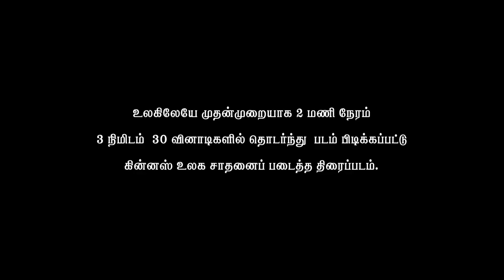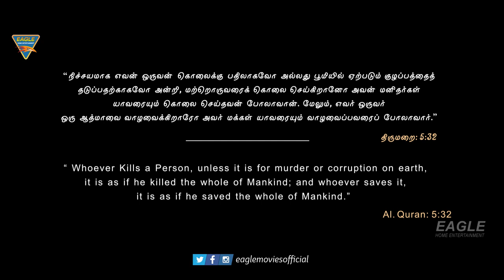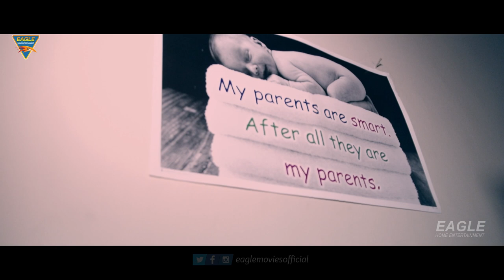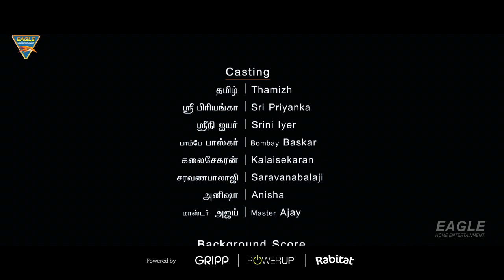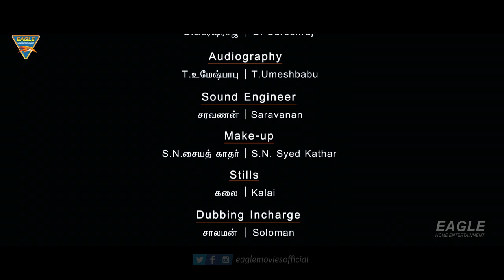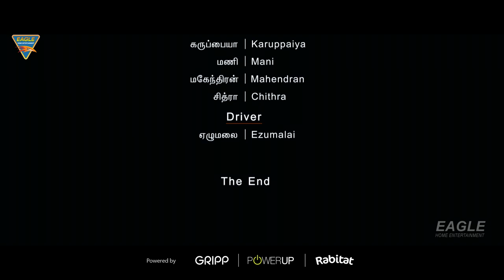Agadam | Hindi Dubbed Full Movie | Mohamad Issack | Tamizh | Srini Iyer| Sri Priyanka | Baskar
A Single Track Shoot Movie
Synopsis
Three men bury a woman they have murdered in the middle of the night. They get an unexpected visitor, who wants to do business with them. Soon, the ghost of the dead girl turns up before them sending them running for their lives.
Production
The entire film was shot on 7 December 2012 shot at a three-storey bungalow near Porur in Chennai. The film running for 2 hours, 3 minutes and 30 seconds was shot on a single camera without any cuts and therefore awarded the Guinness World Record for being the longest uncut film, beating the record held by Russian Ark directed by Alexander Sokurov, which used a single 96-minute Steadicam sequence shot.

A director registered with the union (L. Suresh of Eththan fame), a notary public and a government teacher were present during the shoot, while a team followed Isaak and the cinematographer E.J. Nauzad Khan and filmed the entire making of the film in order to send the video to the Guinness Record jury. The camera used was a Sony NEX-FS100.

Director Issack gave up his software job to "make a film that is different, yet entertaining" and said that he wanted his first film to make an impact. He spent over a year on the script and stated that he was inspired by Russian Ark. Ten people were involved in the making of the film, the director, the cameraman, and 8 actors, who were all newcomers. The team rehearsed for over a month before the filming and the entire sequence was said to be rehearsed over 40 times. Agadam was also the first film to be shot in the night effect with a hand-held camera. The film, which had no songs, was awarded a U/A certificate by the Censor Board.
Watch Agadam (2021) (HD) Hindi Full Length Movie. Starring : Tamizh, Srini Iyer, Sri Priyanka, Baskar, Kalaisekharan, Saravana Balaji, Anisha, Master Ajay & Other. Exclusively on Eagle Home Entertainments Movies.

Movie Credits:
Production Company : Last Bench Boys Productions
Presented By : Eagle Home Entertainments Presents
Movie : Agadam (Agadam-Tamil)
Starring : Thamizh, Srini Iyer, Sri Priyanka, Bombay Baskar, Kalaisekharan, Saravana Balaji, Anisha, Master Ajay & Other
Written & Directed By : Mohamad Issack
Produced By : Mohamad Issack, Rasiyabi Mohamad
Executive Producer : Karthik.G.
Co-Producer : N. Selvakumar
Cinematography : E.J. Nauzad
Editor : L.V. Thasson
Art Director : Poonga Krishnamoorthy